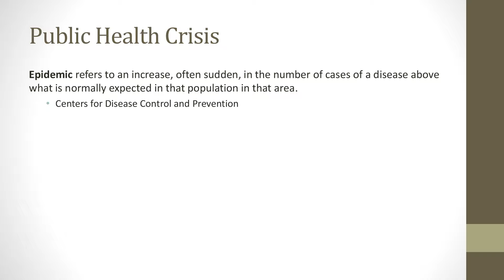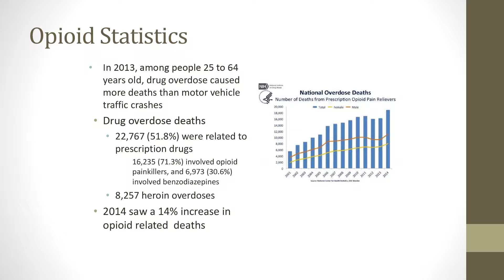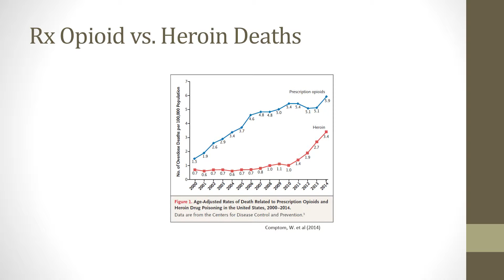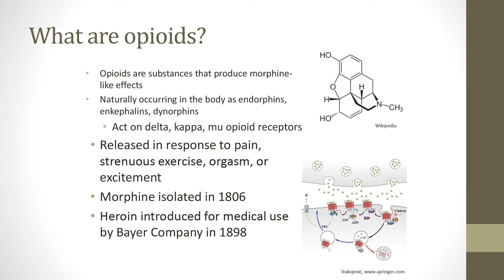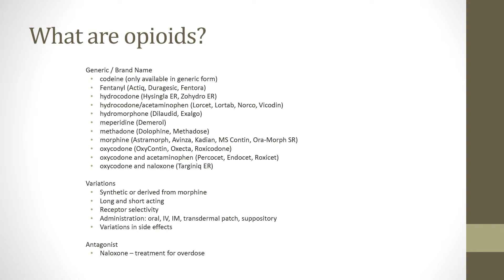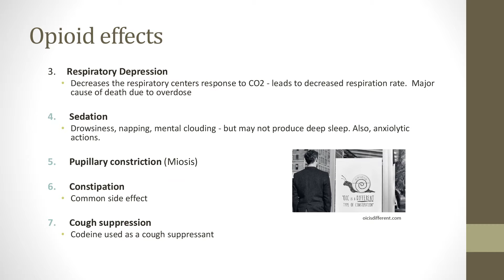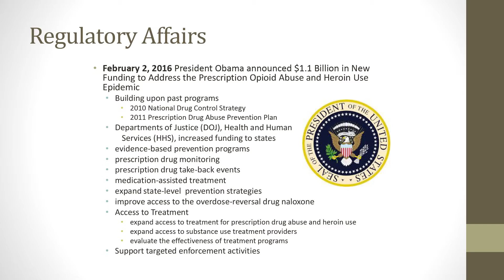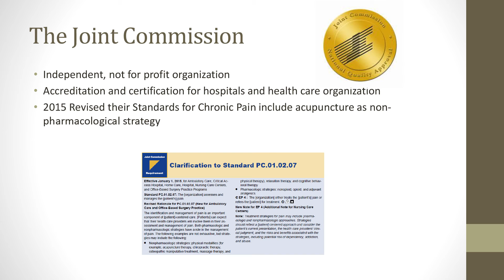Part 1: A Public Health Crisis: Defining Opioids, Statistics & Current Events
The use and abuse of prescription pain medications is now responsible for an astonishing 44 deaths per day in America, surpassing auto accidents as the leading cause of accidental deaths in American adults.

Despite this fact, sales of opioid medications keep rising as do the number of prescriptions each year.

At the same time, the use of acupuncture has dramatically increased over the last 20 years, with more patients than ever using acupuncture as an adjunct treatment for both acute and chronic pain conditions.

Recently, The Joint Commission, an independent, not-for-profit organization that accredits and certifies nearly 21,000 health care organizations and programs in the United States, updated its Pain Management Standard to include acupuncture as an effective non-pharmacological strategy for managing pain.

Rebecca Berkson, L.Ac, Dip.OM, as part of the Kaplan Center's freely offered Community Health Lecture Series, discussed how acupuncture can reduce - or even eliminate - the need for opioids and non-opioid drugs by:

* Stimulating the production of the body's own "endogenous opioids"

* Stimulating the production of the body's natural anti-inflammatory compounds

* Facilitating the body's own natural chemistry creating the potential for similar - or sometimes better - benefits than synthetic drugs, without the risks of addiction or side effects.